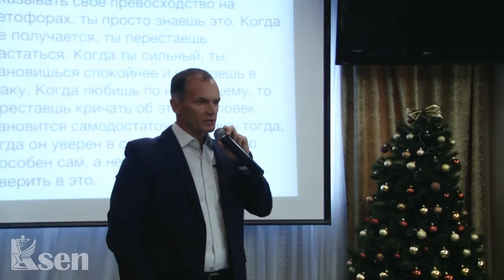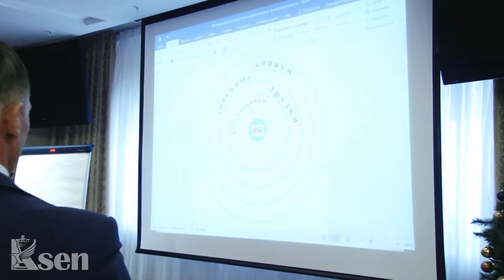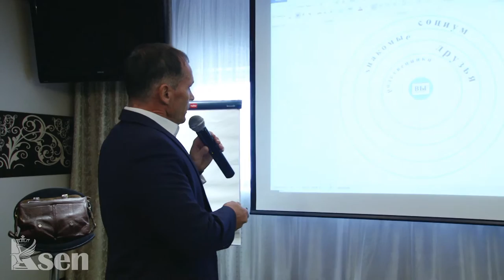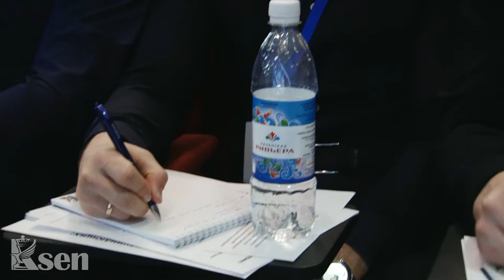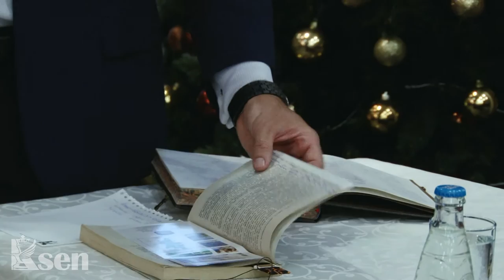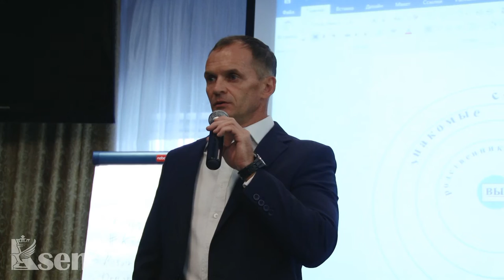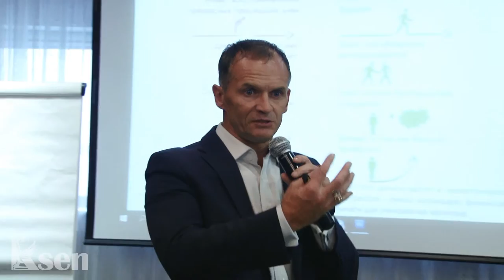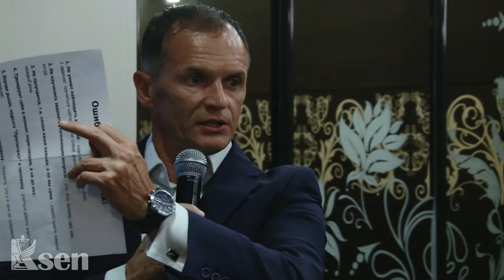Бизнес-тренинг Ksen в Казани!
Вот специально для Вас, кто подневолен, встаёт утром на работу и занимается в жизни срочными делами!!!
Бизнес-тренинг Александра Ксенофонтова, надеюсь повернёт Вас на 180 градусов! УДАЧИ друзья с командой Ksen!